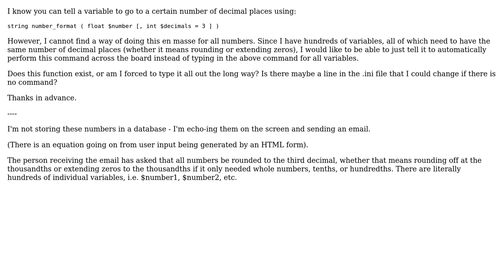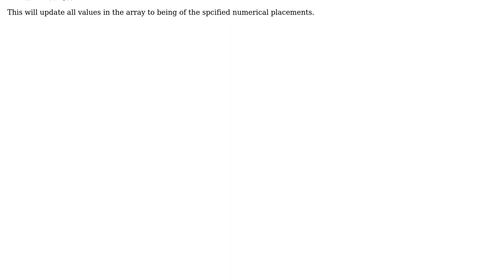Mass Variable Decimal Places PHP (2 Solutions!!)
Mass Variable Decimal Places PHP

With thanks & praise to God, and with thanks to the many people who have made this project possible! | Content (except music & images) licensed under CC BY-SA | Music | Images & others | With thanks to user sparrowhawk87 user rtheunissen user Martin and the Stack Exchange Network Trademarks are property of their respective owners. You are responsible for your own actions.